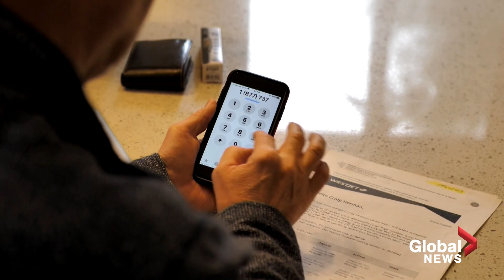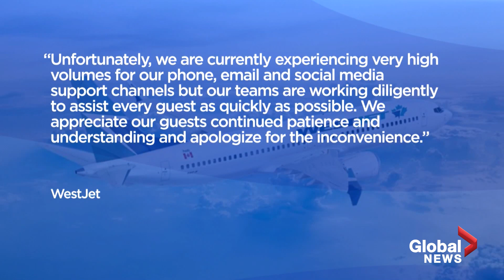WestJet passenger spends weeks chasing refund after flight itinerary change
Craig Herman was looking forward to enjoying a winter holiday in the sun, but instead spent weeks trying to get a refund from WestJet, after a flight itinerary change would mean he and his wife would miss spending Christmas Day with family and added a two-day stop-over.

Back in October, the Castlegar, B.C. resident and his wife booked a WestJet Vacations package to Varadero, Cuba.  His original flight was scheduled to depart from Kelowna, B.C. Dec. 26 and return Jan. 3.

His flight was rescheduled to depart on Dec. 24 on a red-eye flight and return on Jan. 3 with a two-day stop-over in Calgary.

After hours on hold and no response from customer service, Herman turned to Consumer Matters.